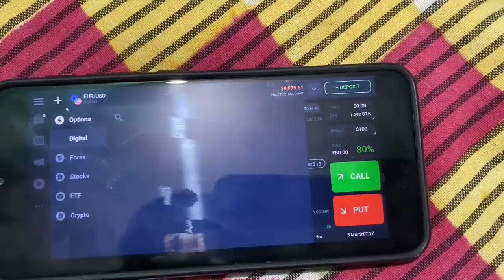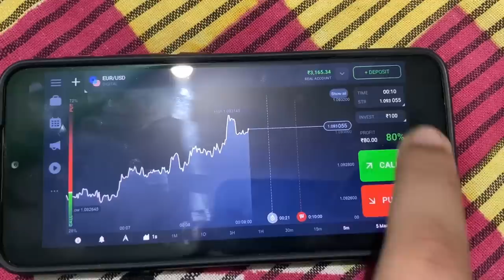Marry Me Reels | Put It On Him Make You Wanna Marry Me | Nivedya Nivya | Crazy Dud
Marry Me Reels
Put It On Him Make You Wanna Marry me Song
Marry Me Song
Marry Me Tik Tok
Marry Me Reels
Nivedya Nivya